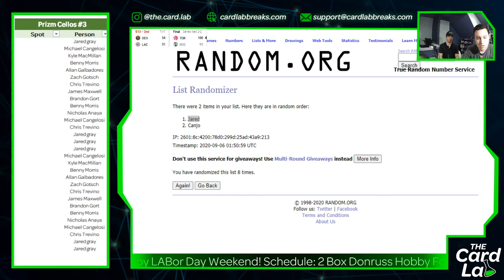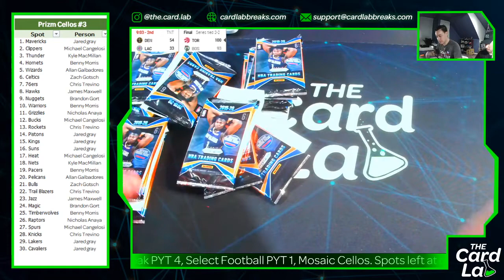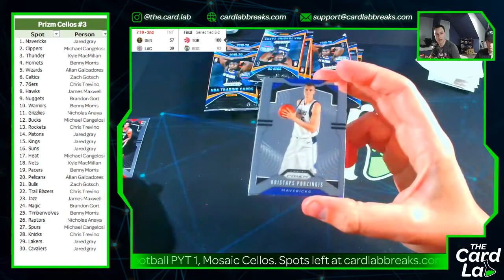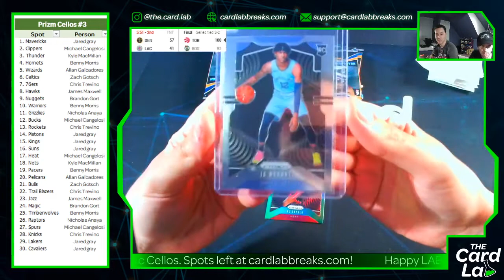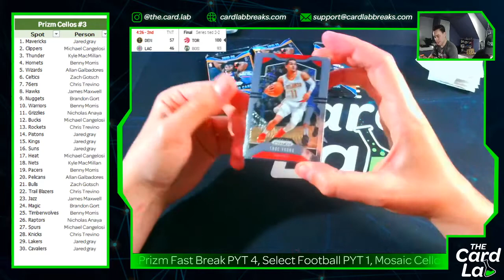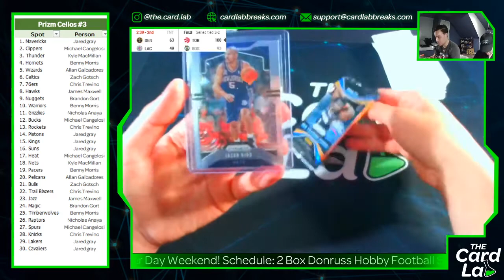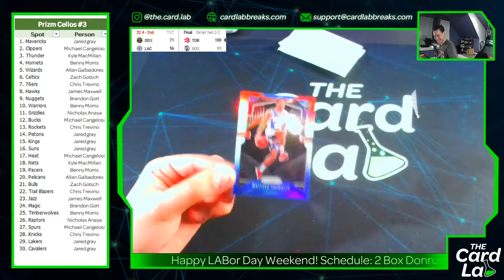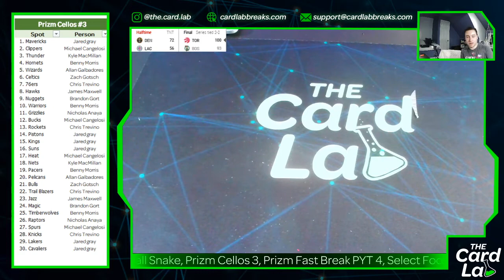Prizm Cellos 3